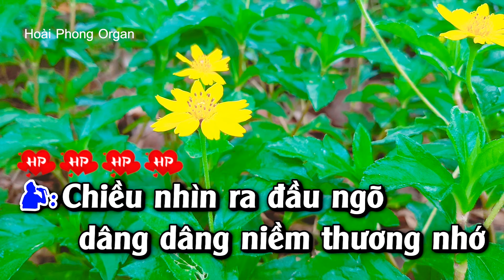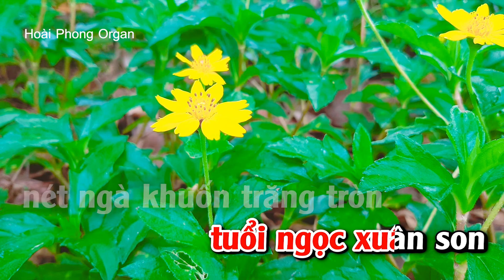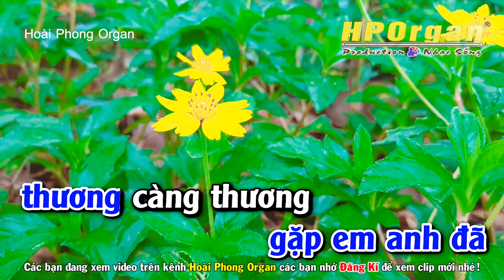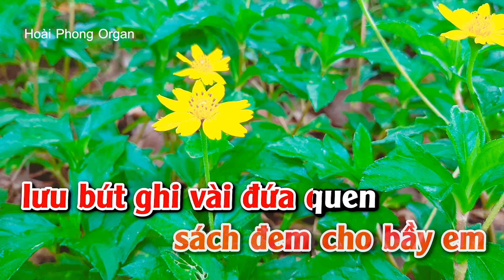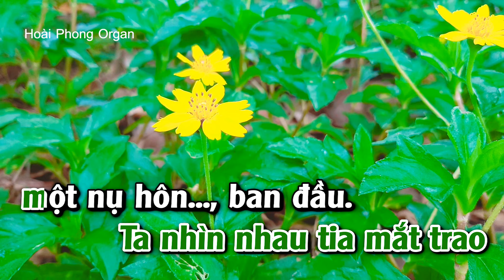Karaoke Căn Nhà Màu Tím Song Ca Nhạc Sống Dể Hát | Hoài Phong Organ